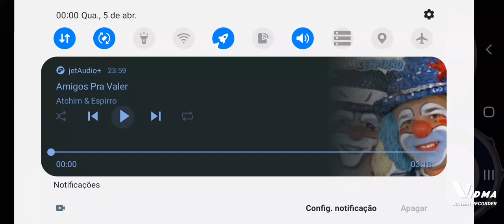Amigos Pra Valer (1989) @atchimeespirro | REAL DRUM COVER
RGE 1989